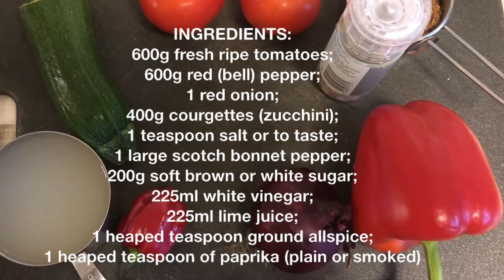How to make Scotch Bonnet & Tomato Relish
Scotch Bonnet & Tomato Relish

We are on Facebook, Twitter, Instagram and now on Pinterest!

INGREDIENTS:
600g fresh ripe tomatoes;
600g red (bell) pepper;
1 red onion;
400g courgettes (zucchini);
1 teaspoon salt or to taste;
1 large scotch bonnet pepper;
200g soft brown or white sugar;
225ml white vinegar;
225ml lime juice;
1 heaped teaspoon ground allspice;
1 heaped teaspoon of paprika (plain or smoked)

Method:
1. De-seed the peppers and tomatoes, then finely chop all of the ingredients. It’s much easier to do this in a food processor but if doing by hand, chop very finely.
2. Place all the ingredients into a sturdy pan, bring to the boil, then simmer for 10-15 minutes or until the sauce has reduced and thickened (up to 20 minutes). It will further thicken slightly as it cools.
3. Store in a sterilised jar. It keeps for at least a month in the fridge. You can use it straight away even when warm but improves with age!